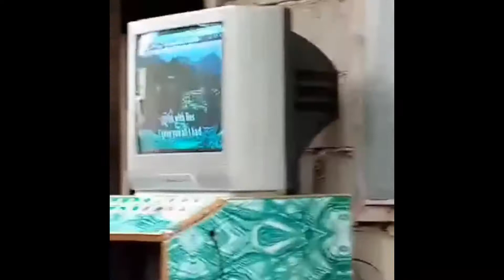My father's birthday.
To enjoy.